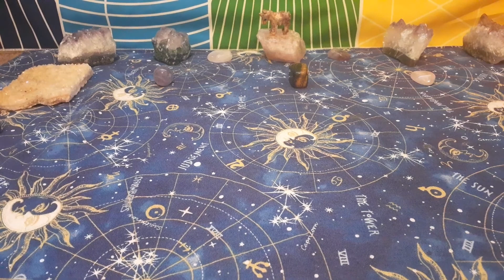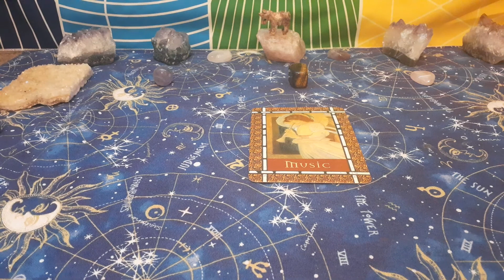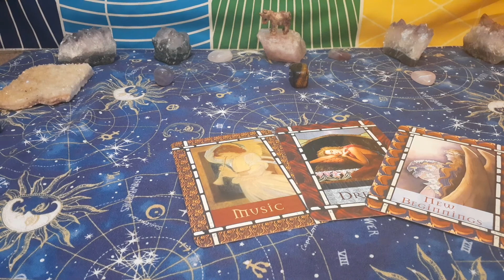Aquarius SHELL reading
If you would like to get a personalized reading feel free to comment below or head to my Facebook like page same name on girl Tarot and more and feel free to message me on there

If you would like to bless my channel you can tip or donate through Facebook pay OR